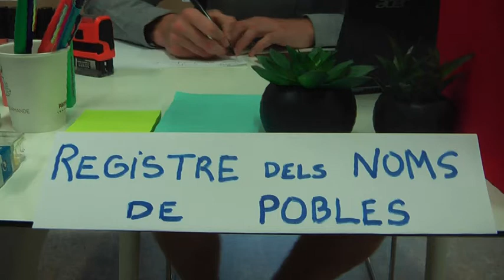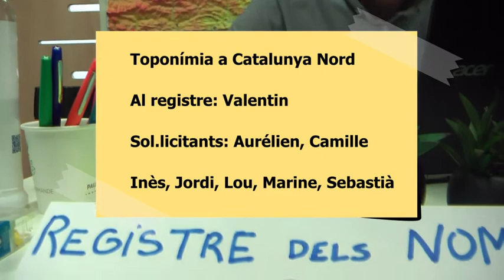Toponímia a la Catalunya Nord. Episodi 2.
Quan els batlles de les ciutats, en un món encara en creació, reclamen un NOM per al seu vilatge. Benvinguts al Registre dels noms de pobles. Vídeo escolar rodat pels alumnes de l'Institut Bourquin, Argelers de la Marenda (Rosselló), el maig del 2021.